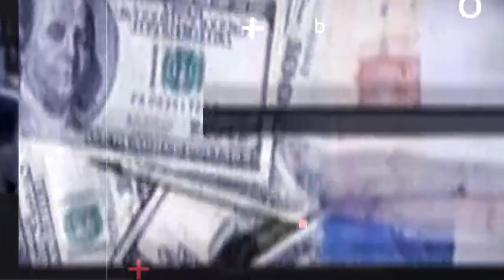Such Tu YeHa Program live ( Guest Dr Zunaira Saqib & Host Amina Salman ) 1st Episode ay ATV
Such To Yeh Ha Program live  ( Guest Dr Zunaira Saqib  & Host Amina Salman )  1st Episode  ay ATV